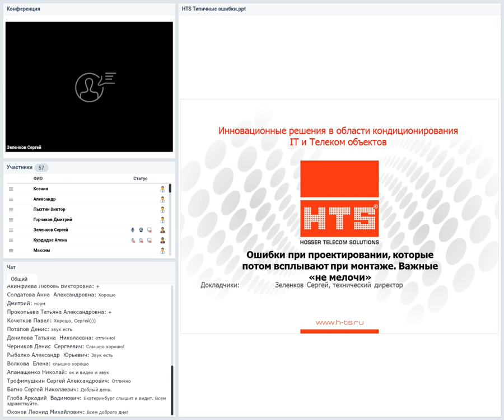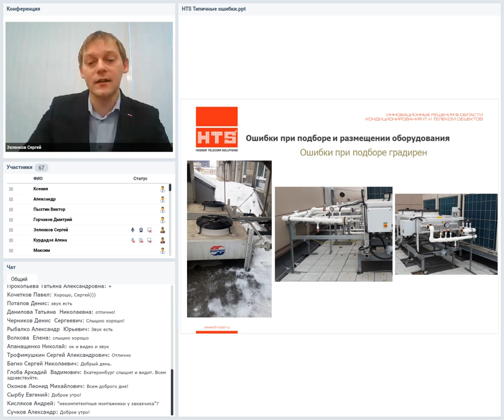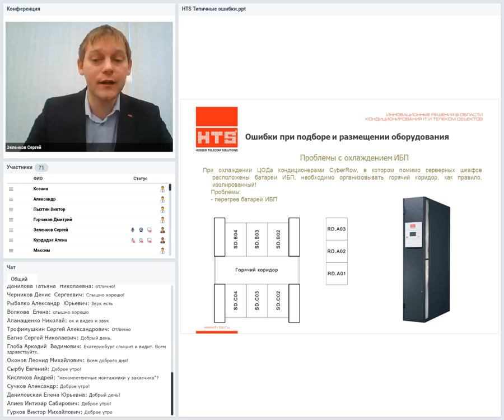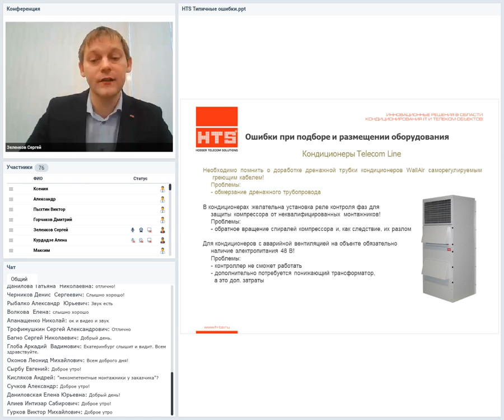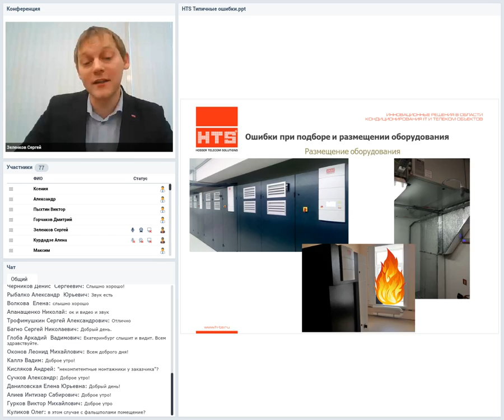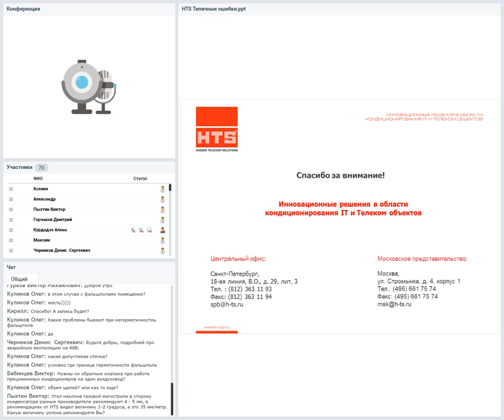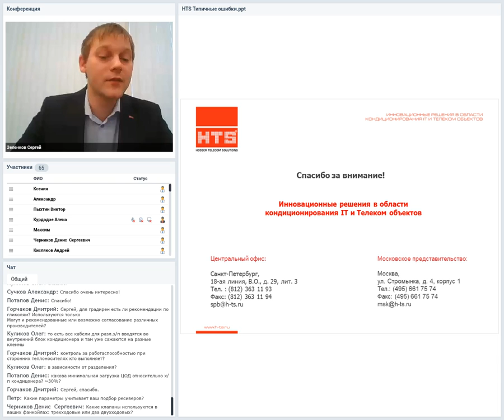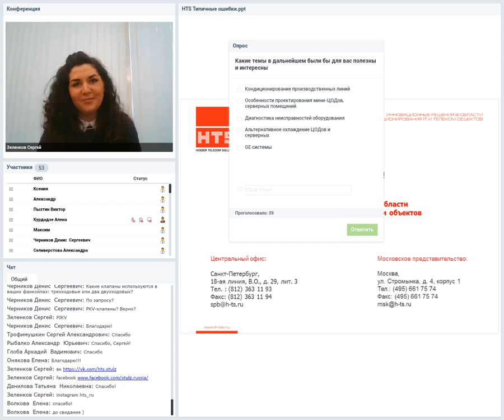Вебинар "Ошибки при проектировании, которые "всплывают" при монтаже. Важные «не мелочи»